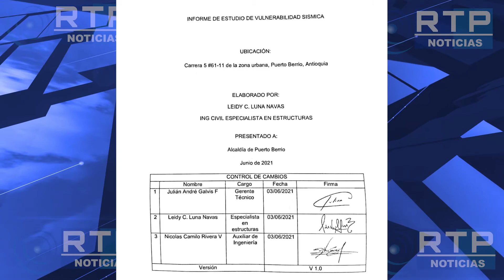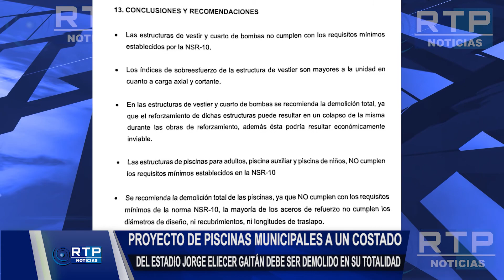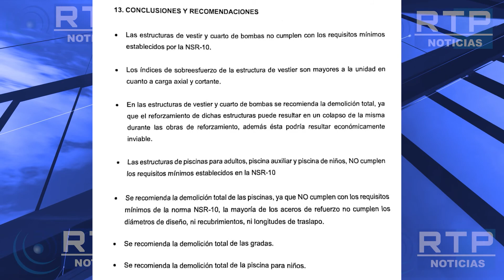PROYECTO DE PISCINAS MUNICIPALES A UN COSTADO DEL ESTADIO DEBE SER DEMOLIDO EN SU TOTALIDAD.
PROYECTO DE PISCINAS MUNICIPALES A UN COSTADO DEL ESTADIO JORGE ELIECER GAITÁN DEBE SER DEMOLIDO EN SU TOTALIDAD.
El estudio realizado por la empresa Suelos y Geotecnia S.A.S dio como resultado que la placa presentan humedad interna y las piscinas  presentan baja resistencia de concreto, lo cual demuestra mala calidad de acuerdo a la exigencia estructural. Con este informe la recomendación es demoler este espacio que sería para el disfrute de la comunidad y perder los recursos invertidos en el mismo.